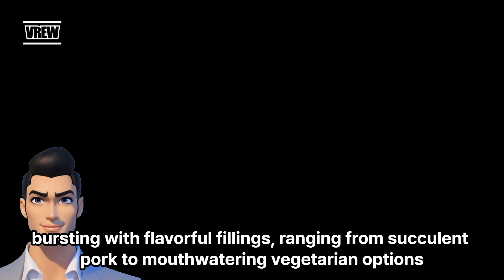Top 3 must visit restaurants in Taipei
Ladies and gentlemen, welcome to the culinary paradise of Taipei! Prepare your taste buds for an extraordinary adventure as we explore the top three must-visit restaurants in this vibrant city.

First up, we have "Dumpling Delights" - a whimsical haven for dumpling enthusiasts. Step into this enchanting eatery and let your senses be captivated by the tantalizing aroma of freshly steamed dumplings. Indulge in delicate pockets of joy, bursting with flavorful fillings, ranging from succulent pork to mouthwatering vegetarian options. The chefs here are true artists, crafting each dumpling with precision and love. Get ready to savor these bite-sized treasures and experience dumpling perfection like never before!

Next on our culinary tour is "Spice Sensation," where fiery flavors and aromatic spices transport you to a world of culinary delight. This restaurant is a gastronomic kaleidoscope, offering a delectable fusion of Taiwanese and international cuisines. From fragrant basil chicken to fiery mapo tofu, each dish bursts with vibrant colors and bold flavors. The talented chefs here weave magic with their skillful blending of spices, creating a symphony of tastes that will leave you craving for more. Brace yourself for a sensory explosion that will ignite your passion for spice!

Last but certainly not least, we have "Sweet Symphony," a heavenly retreat for dessert aficionados. Prepare to be dazzled by an array of exquisite sweets that will make your heart skip a beat. From delicate French pastries to traditional Taiwanese desserts, this paradise of confectionery offers a tantalizing finale to your culinary journey. Dive into fluffy layers of cake, savor the creamy goodness of handmade ice cream, and let the rich flavors dance on your palate. Every bite is a harmonious melody of sweetness, leaving you on a sugary high that will make you want to sing with joy!

So there you have it, fellow food explorers! Dumpling Delights, Spice Sensation, and Sweet Symphony - the top three must-visit restaurants in Taipei. Embark on this gastronomic adventure and let your taste buds take center stage. Taipei is calling, and these culinary wonders await your arrival!